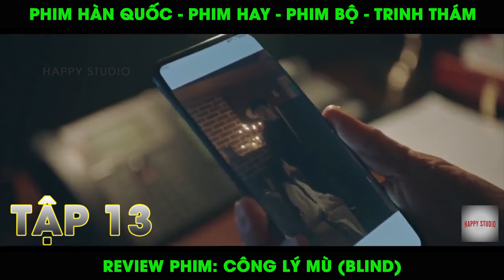REVIEW PHIM: CÔNG LÝ MÙ (BLIND) I TẬP 13 I OK TAEC YEON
Review Công Lý Mù (Blind) I Tập 13 I Ok Taec Yeon.
Yoon Jae đã lên kế hoạch và bắt được tất cả mọi người. Một cuộc tranh cãi và đổ lỗi giữa tất cả mọi người bên trong và mọi bí mật về trung tâm Phúc lợi Hy vọng đã được tiết lộ. Sung Jun và Sung Hoon đã tìm được đến nơi mọi người bị bắt giữ và đã bắt được Yoon Jae. Cùng đón xem tập 13 cùng Happy Studio nhé. Xin cảm ơn.